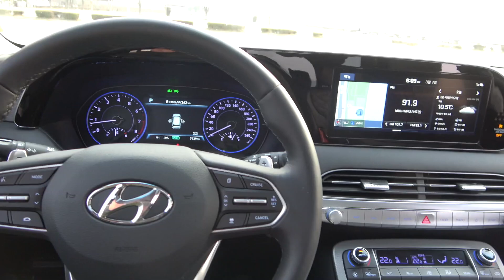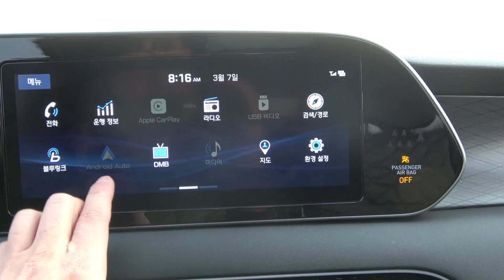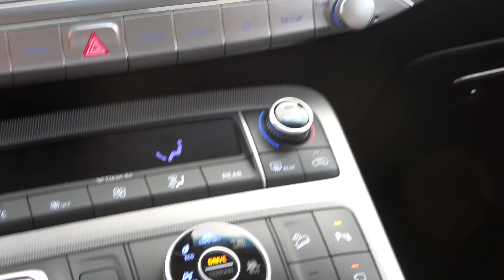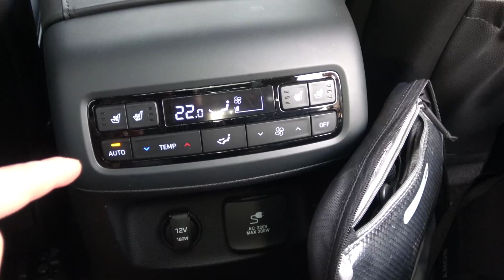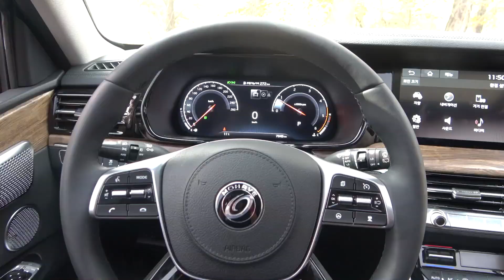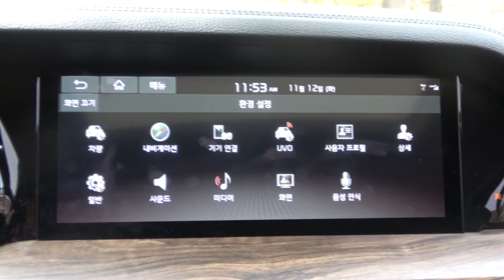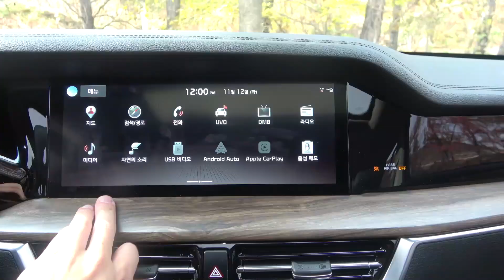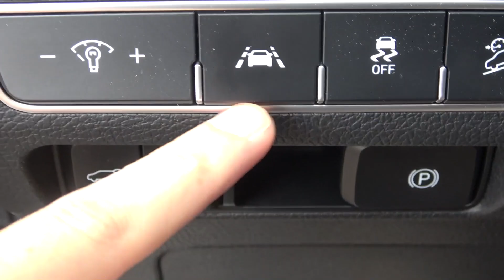현대 팰리세이드 vs. 기아 모하비 더 마스터 Round 1. 디자인&인테리어(Hyundai Palisade vs. Kia Borrego Design & Interior)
현대 팰리세이드 vs. 기아 모하비 더 마스터의 디자인과 인테리어 비교입니다. 팰리세이드 팰리세이드 시승기